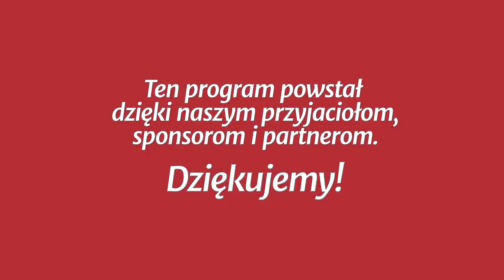Studium biblijne - 375 ): Zwiedzenia w czasie końca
Studium biblijne lekcji Szkoły Sobotniej (sezon 29) z 2 czerwca 2018 r., pt. „Zwiedzenia w czasie końca”. Na podstawie kwartalnika „Lekcje Biblijne 2/2018”: Norman Gulley, „Przygotowanie na czas końca”.

STUDIUM BIEŻĄCEGO TYGODNIA: Ap 2,13.24; 2 Kor 11,13-15; Ps 146,4; Rdz 1,1-2,3; Ap 13,1-17.

TEKST PRZEWODNI: „I zrzucony został ogromny smok, wąż starodawny, zwany diabłem i szatanem, który zwodzi cały świat; zrzucony został na ziemię, zrzuceni też zostali z nim jego aniołowie” (Ap 12,9).

W STUDIUM UDZIAŁ BIORĄ: Władysław Polok (prowadzący), Maksymilian A. Szklorz, Igor Baron, Anna Słonecka-Polok.

Zarejestrowano staraniem zboru (parafii) Kościoła Adwentystów Dnia Siódmego w Podkowie Leśnej, 5 marca 2018 r. w Wyższej Szkole Teologiczno-Humanistycznej im. M. Beliny-Czechowskiego w Podkowie Leśnej.